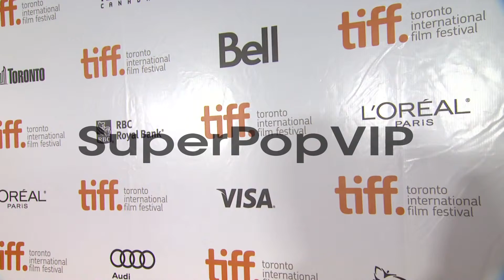ATMOSPHERE - Signage at The Art Of The Steal Premiere - 2...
ATMOSPHERE - Signage at The Art Of The Steal Premiere - 2013 Toronto International Film Festival on 9/11/2013 in Toronto, Canada.